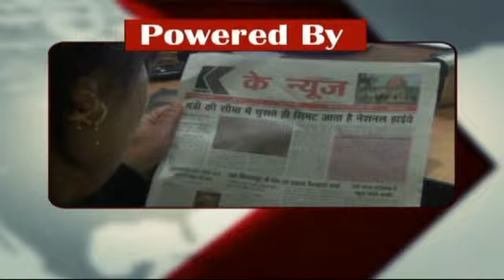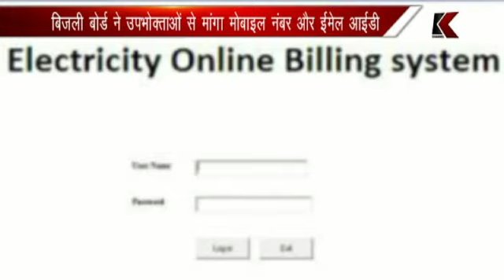k channel 29.11.2016 Part 2